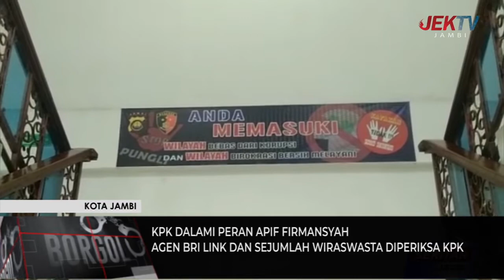KPK DALAMI PERAN APIF FIRMANSYAH